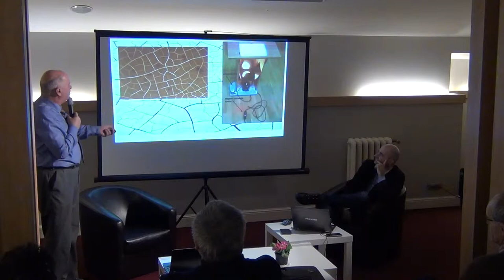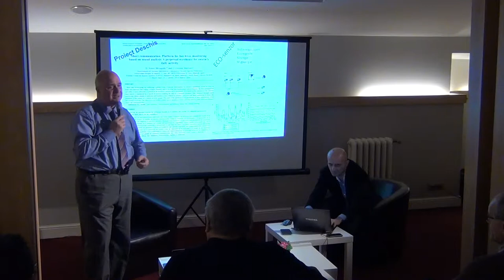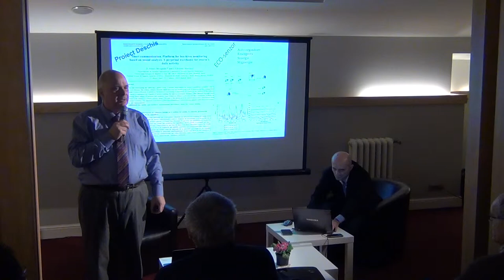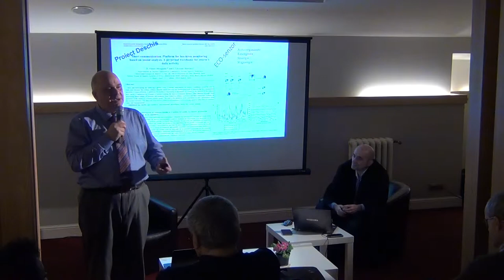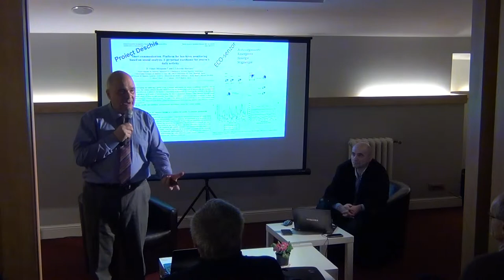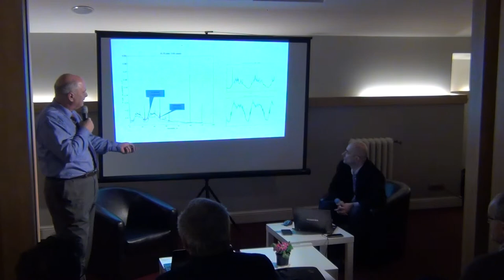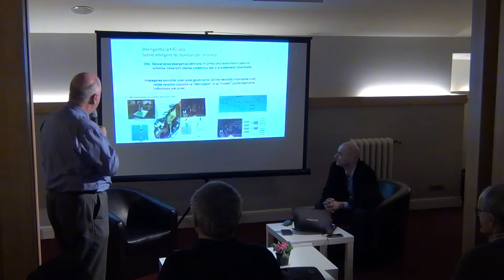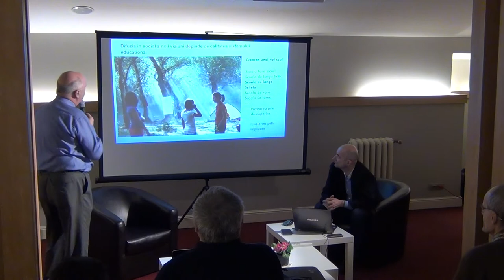Idei de primavara in studiul complexitatii / P5 / Cafeneaua Complexitatii